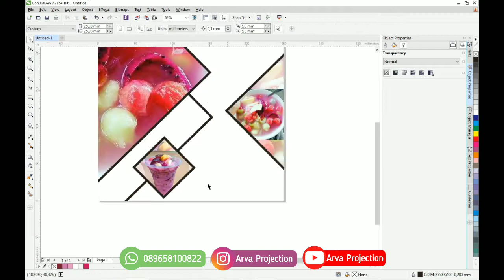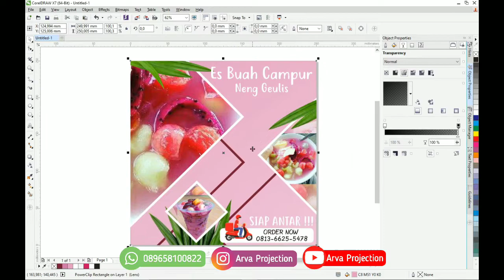Tutorial Proses Desain pembuatan poster Iklan Es Buah Campur Sederhana & Menarik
Terima jasa :
√ Undangan Cetak
√ Undangan Digital ( Video & Website )
√ Cetak ID Card
√ Yasin
√ Photobook
√ Cetak Foto
√ Bantal Custom
√ Gelas Mug
√ Banner
√ Kalender
√ Sertifikat
√ Kado Custom
√ Stiker Label
√ Gantungan Kunci
√ Poster
√ Dan sebagainya..

-ARVA PROJECTION-